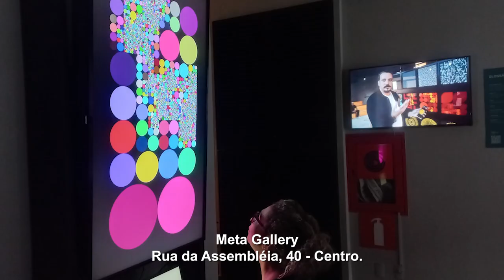Agenda Cultural 22/08/24